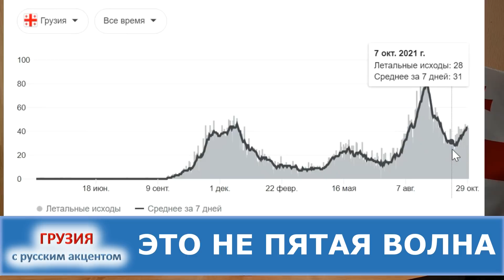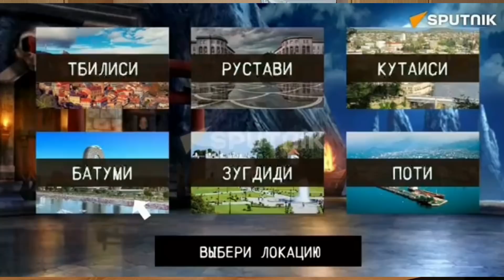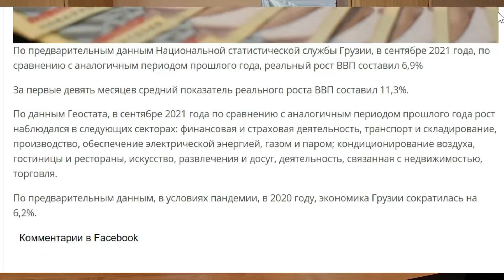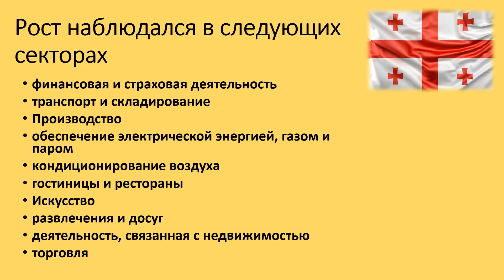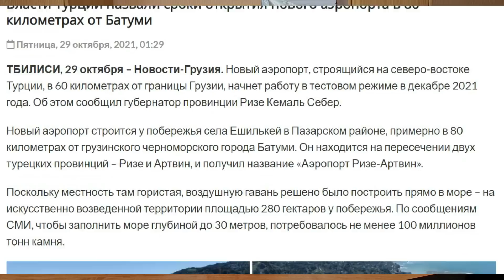✅ Гордона не пустили в Грузию! Новости и события Грузии №21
Новости Грузии: итоги недели на канале Грузия с русским акцентом. Выпуск №21 (31 октября 2021 года)
Новости Грузии на русском языке. Какой была эта неделя? В выпуске:

- Грузия закрывается от неугодных? Украинского журналиста Дмитрия Гордона не впустили в Грузию из-за Саакашвили
- Будут ли в Грузии «Зеленые ковидные паспорта» и обязательная вакцинация – заочная дискуссия эпидемиологов и правительства?
- «Меня за русский язык чуть не зарезала шайка грузин» - как наш канал боты заметили
- Второй тур местных выборов. Как изменится политический расклад и что будет дальше?
- «У человека есть право на самоубийство». Как премьер Грузии слова перепутал
- Рост экономики в сентябре – почти на 7%. Но недвижимость в Тбилиси подорожала. Посмотрим, насколько
- Новый аэропорт в Турции в 80 километрах от Батуми. Станет ли проще россиянам добираться в Аджарию?
- В Тбилиси открылась обновленная площадь Гудиашвили и фестиваль Санрайз в Батуми

Благодарим компанию "IOTA Tour - туры и экскурсии из Батуми и Тбилиси по Грузии" за помощь в подготовке выпуска

Там же можно задать вопросы по сотрудничеству и рекламе.